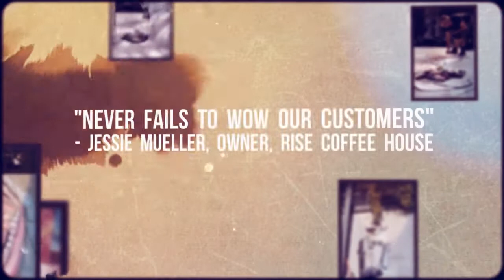STL Chalk Art Events & Services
Art Saint Louis and Chalk Riot produce eye-catching street art to make a lasting impression on audiences in and around St. Louis. Our network of talented chalk artists are available year round to enliven the greater St. Louis metro community through projects ranging from the small to the gargantuan, from restaurant menu boards to large 3D street paintings and murals. for details.